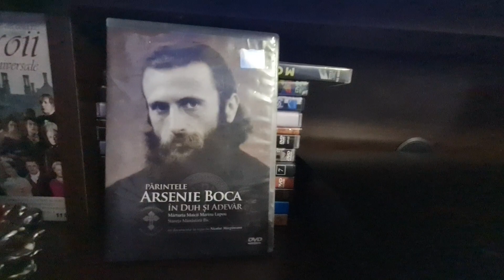🔴 Eveniment editorial: Pr. Ierodiacon Iustinian STOICA de la Muntele Athos.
Un interviu de excepție luat prietenului duhovnicesc al familiei Schinteie, Părintele Ierodiacon Iustinian STOICA înfruntă pandemia de coronovirus Covid și ne povestește file de istorie duhovnicească la cel mai înalt nivel spiritual. Întâlniri providențiale cu duhovnici renumiți printre care părintele Arsenie PAPACIOC și Părintele Petroniu TĂNASE starețul Mânăstirii PRODROMU de la Muntele Athos , Părintele Gavriil STOICA (fratele după trup) și P.F. Patriarh Daniel coleg de facultate, etc...
(Filmare ambientală cu video-telefonul de pe televizor).
Pentru înregistrarea originală vă recomandăm să vizitați site-ul TRINITAS TV la EMISIUNI :  ”BISERICA AZI” :

Părintele Iustinian STOICA este ocrotitorul și rugătorul pentru Atelierul de iconografie ”Schinteie Art” din Stațiunea balneoclimaterică Covasna:

La link-ul de mai jos puteți vedea un interviu în EXCLUSIVITATE luat de redacția noastră - în anul pandemiei din 2020 - cu Părintele Ierodiacon Iustinian STOICA chiar pe vremea viețuirii lui în Muntele Athos la coliba lui de lângă Mânăstirea VATOPEDU.

          În filmul documentar ” O MENIRE SFÂNTĂ” realizat de echipa ÎN PREMIERĂ -cu Carmen Avram  apare episodic și Părintele nostru Iustinian STOICA la vremea aceea trăitor ca economul Schitului românesc PRODROMU din Muntele Athos . Filmul a avut la lansare o cotă de audiență impresionantă fiind difuzat pe postul de TV ANTENA 3 ca premieră și în reluare. Nenumărate canale de YouTube au preluat filmul care rămâne de mare autenticitate ortodoxă mereu.

Abonați-vă gratuit, apăsați clopoțelul 🔔 și selectați "Toate" / "All" pentru a putea fi anunțat la fiecare nouă postare a Canalului ȘTIRI ORTODOXE ✅ Apasă aici pentru abonare gratuită📌↘️
DISTRIBUIE ACUM ca să se bucure și alții de video-uri interesante și de folos sufletesc ! Mulțumim ! Doamne ajută !